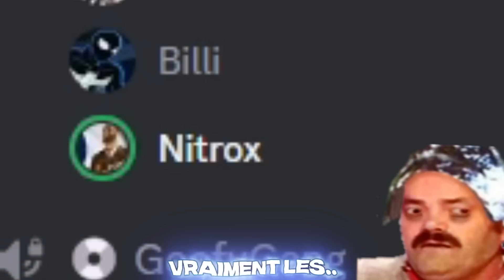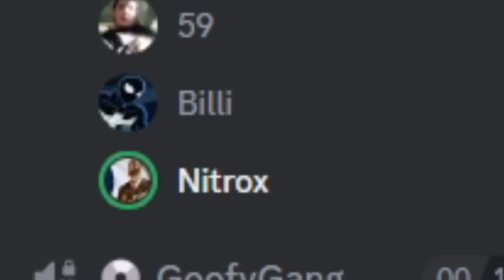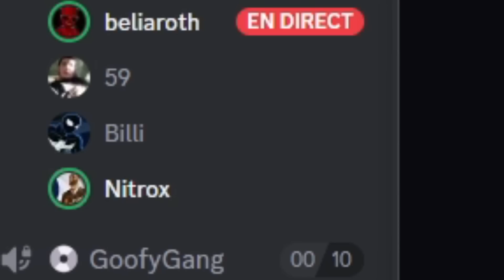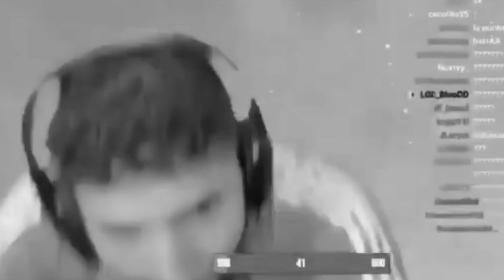J'ai ACHETÉ une COPINE sur DISCORD !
Aujourd'hui on se retrouve sur l'épisode 2 du site EPAL ou EGIRL permettant d'acheter des petites copines virtuelle des filles des des garçons pour un temps limité sur Discord
Si ça t'a plu lâches un MAX de likes pour un autre épisode !

🌟 Rejoins mes serveurs Garry's Mod !

1. [FR/QC] ★ SchoolRP - Lycée Saint Louis ★ Kadabra
"connect 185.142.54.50:27015" dans ta console

2. [FR/QC] ★ PrisonRP - Heb's Life ★ Kadabra
"connect 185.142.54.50:27016" dans ta console

💣 Serveur GARRY'S MOD, MINECRAFT, ou VPS ?

Beliaroth© / Ligue des Trolleurs®
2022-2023